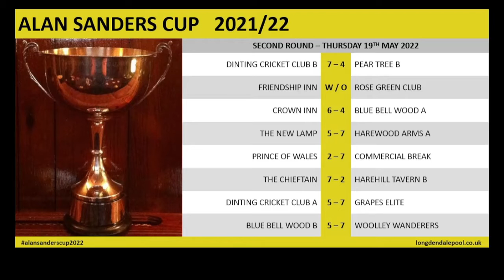2021/22 - Alan Sanders Cup Final (Frame 7)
Grapes Elite v Crown Inn

Paul Smith v Gareth Fielding